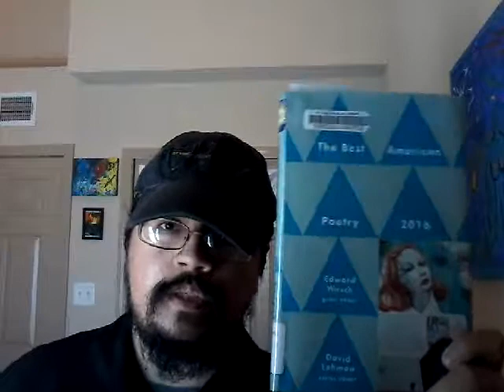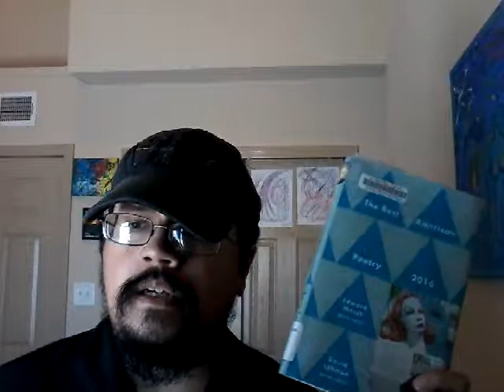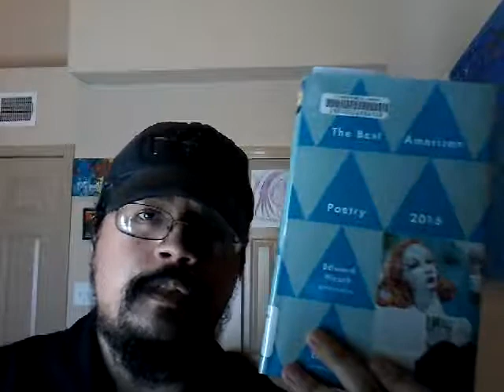The Best American Poetry 2016 -Poetry Book Review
My review of The Best American Poetry 2016!